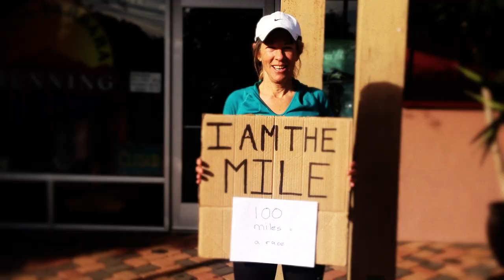Bring Back the Mile Campaign Trailer